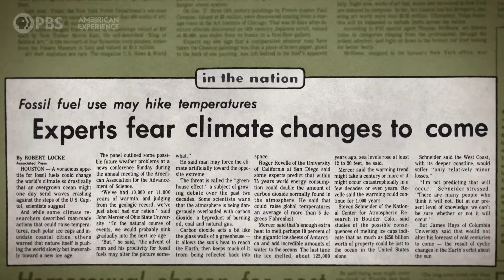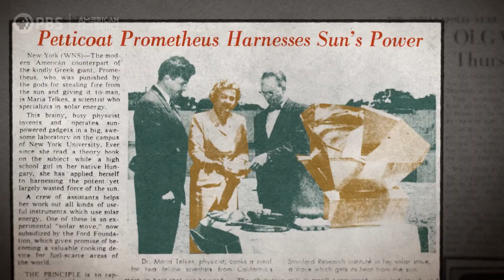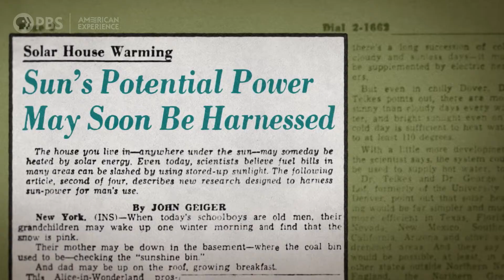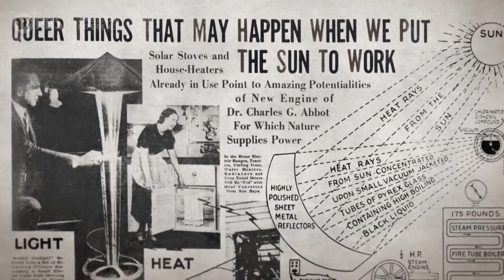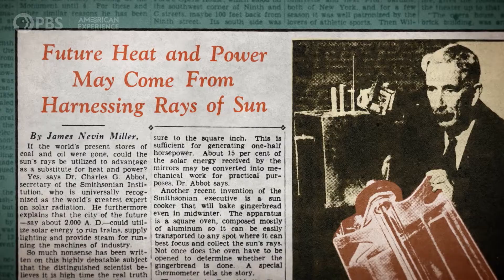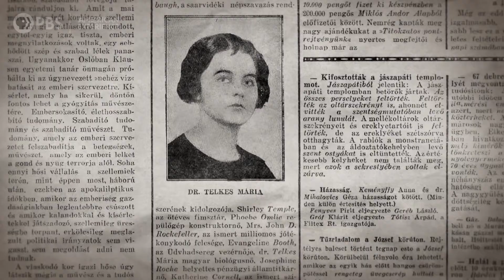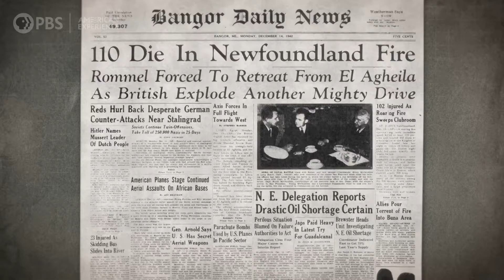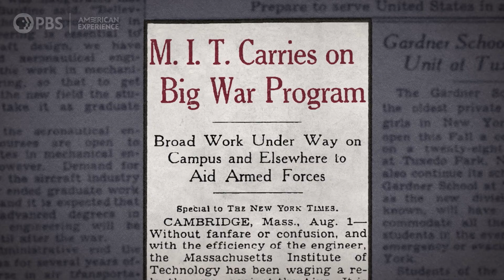THE SUN QUEEN | Chapter 1 | AMERICAN EXPERIENCE | PBS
For nearly 50 years, chemical engineer and inventor Mária Telkes applied her prodigious intellect to harnessing the power of the sun, including designing and building the world’s first successfully solar-heated modern residence. Along the way, she was undercut and thwarted by her male boss and colleagues at MIT, but persevered despite these obstacles, holding more than 20 patents upon her death.

Meet THE SUN QUEEN, premiering Tuesday, April 4 on PBS, PBS.org and the PBS app.